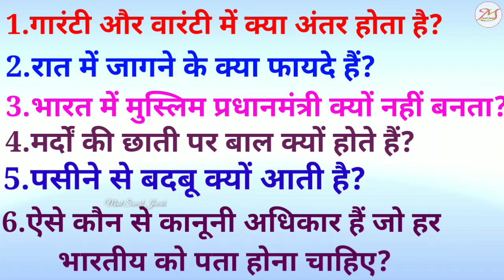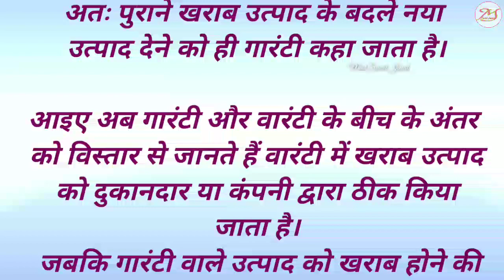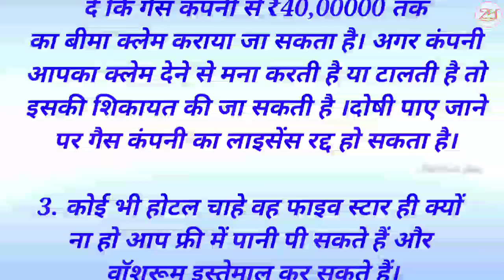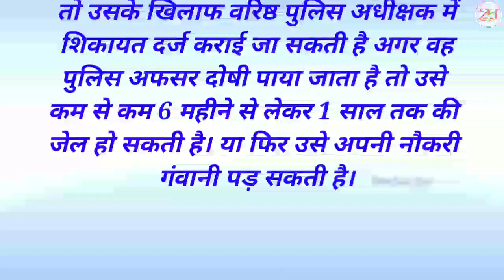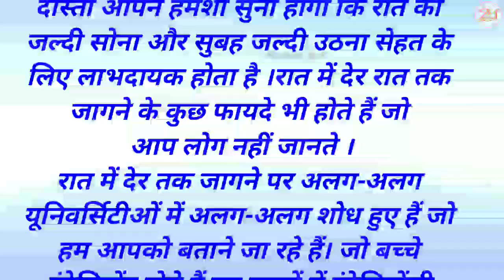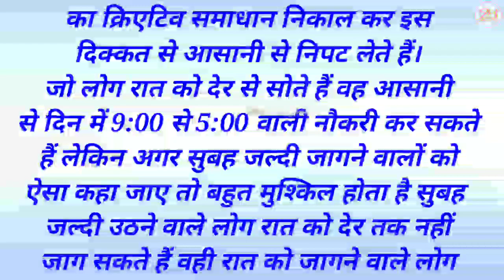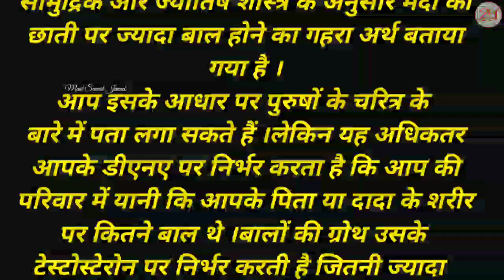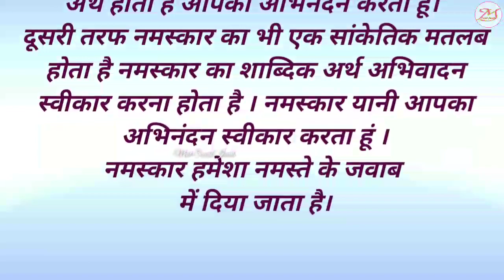Most brilliant GK questions with answers Of UPSC, IAS, IPS, Interview Questions Gk GK2021 Part-122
Most brilliant GK questions with answers Of UPSC, IAS, IPS, Interview Questions Gk GK2021 Part-121

Gk | General knowledge 2021 | Imp gk question and answer for competitive exams